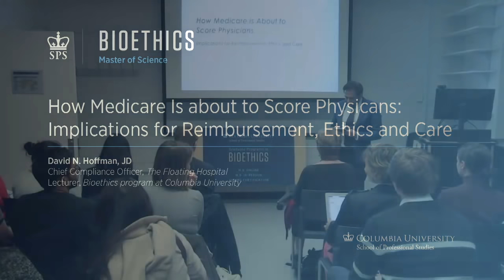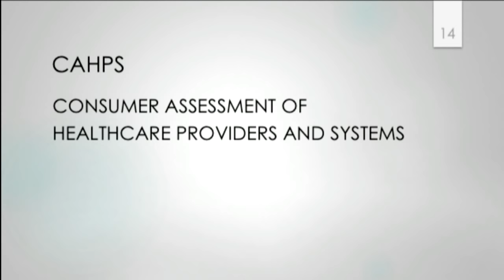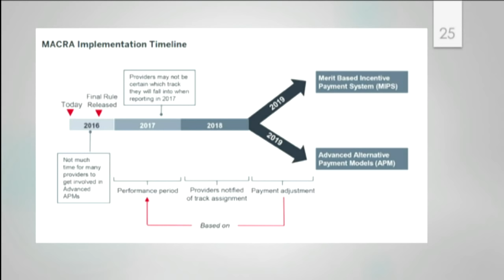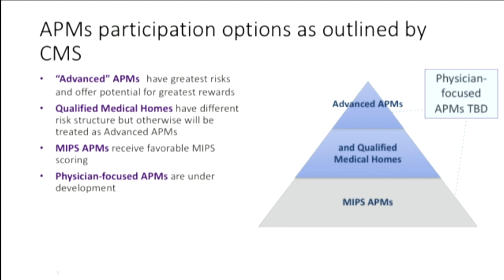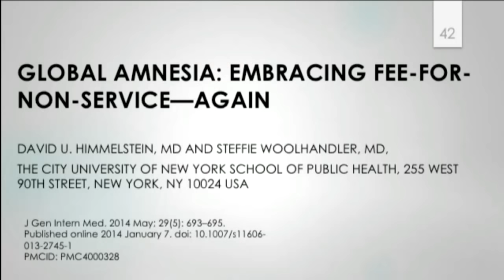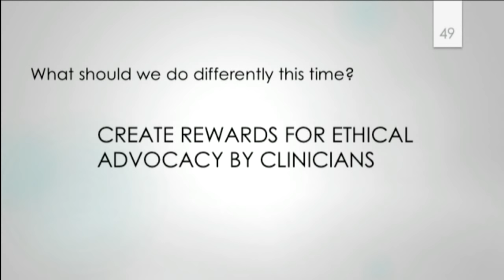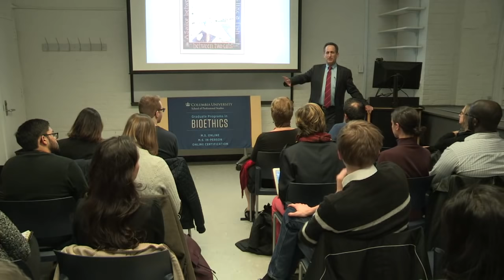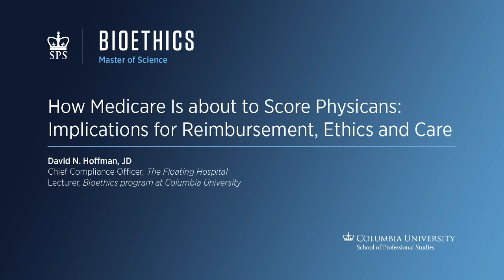How Medicare Is about to Score Physicians: Implications for Reimbursement, Ethics and Care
Join Columbia University Bioethics Department for a conversation with David Hoffman, Esq. about Medicare and MACRA (Medicare Access and CHIP Reauthorization Act of 2015). This conversation will be moderated by Bioethics Academic Director Robert Klitzman and Associate Director Sameer Ladha.

Program Overview:

The Bioethics program at Columbia University’s School of Professional Studies covers issues concerning the ethical, legal, and social implications of advances in biotechnology and biomedicine are increasingly arising both in the United States and abroad. From stem cell research to healthcare reform, these topics involve critical dilemmas at the intersections of law, society, culture, public policy, philosophy, religion, economics, and history.

Scientists, healthcare providers, and policy-makers confront how to approach these complex questions, yet scientific and technological advances have far outpaced our ability to understand or make key decisions about these issues.

The Master of Science in Bioethics, part of Columbia University’s Programs in Bioethics, which also include an Online Certification of Professional Achievement and Online Noncredit Courses, grounds students in historical, philosophical, legal, and social-scientific approaches and models to address bioethical challenges. The program prepares students to work in various capacities within this new and ever-growing field, and includes a concentration in global bioethics – the first of its kind in the United States.

Students study with faculty from across the University, drawing on the extraordinary resources of the College of Physicians and Surgeons, the Mailman School of Public Health, and Columbia’s Department of Psychiatry. Through elective coursework on campus, students may study with faculty from the schools of Law, Journalism, Nursing, International and Public Affairs, and Arts and Sciences.

Choose Options Online and On Campus

The program may be taken on a part-time or full-time basis, and students have the option of enrolling on Columbia’s campus in New York or online.

Online students use a highly collaborative and interactive social learning platform to connect with their instructors and fellow students. All online courses have weekly live web classroom meetings with their professors to enable dynamic interaction around course content. Additionally, students participate in discussion groups, collaborative and independent coursework, interactive forums, and prerecorded videos.

Our programs are designed for maximum flexibility, and students enrolled on campus or online have access to rigorous coursework, world-class instruction by Columbia faculty, career and professional development, and personal feedback on written assignments.

Depending on your interest and schedule, on-campus students may also take courses online. International students on a student visa who were planning to do so may only enroll in one online class each semester.

Switching between on-campus and online is possible. If you enroll in the online format, you can switch to the on-campus format after your first semester with administrative approval.

Note: International students who are interested in switching from online to on campus should consult with us about visa and other requirements as soon as possible in their decision making process. They will also need to consult with ISSO for detailed information related to visa requirements and CPT (Curriculum Practical Training) eligibility.